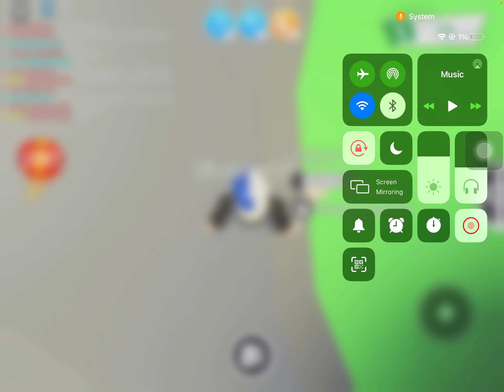I saw another YouTuber | Adopt me | Roblox | Chicky Zone | Ashraf | A Square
In this video you can hear me saying please give me T. rex.I was praying to god that he should give me his T. rex.Ok if you want to be my friend in Roblox I will say my account name below 👇🏼.

Ashgaming0098